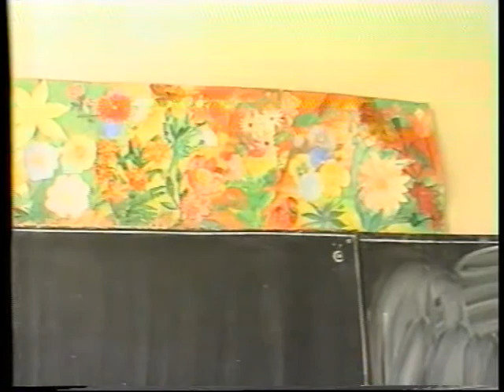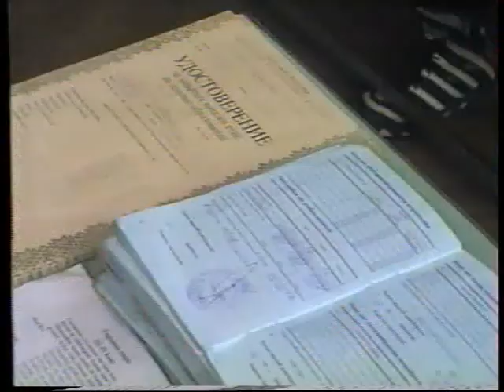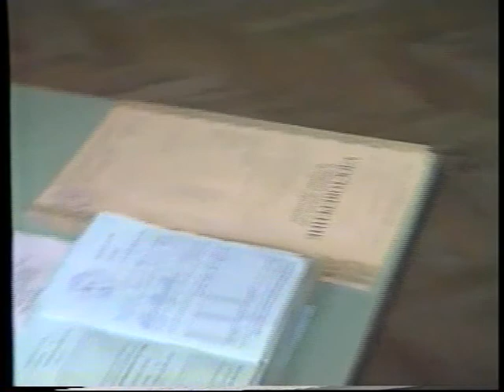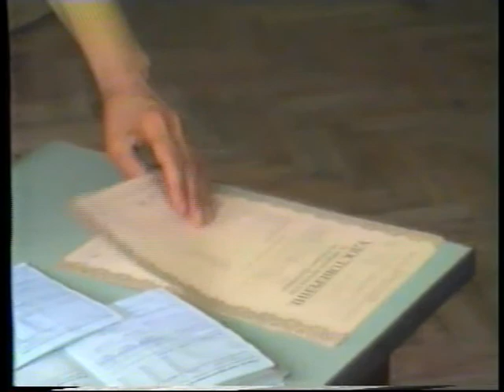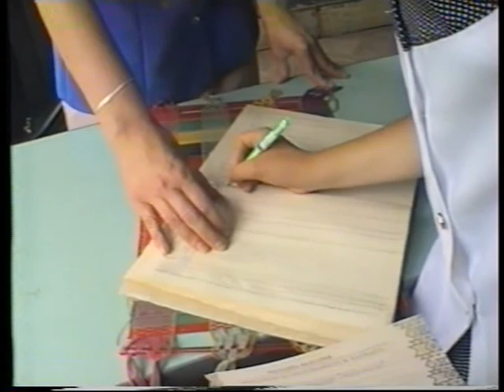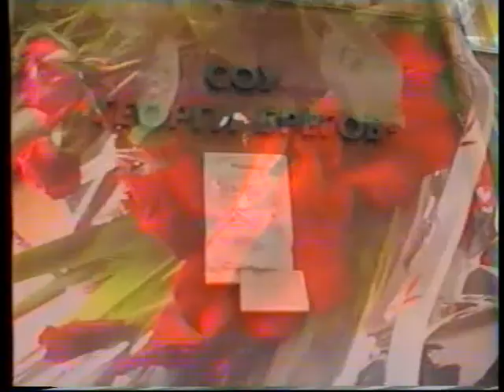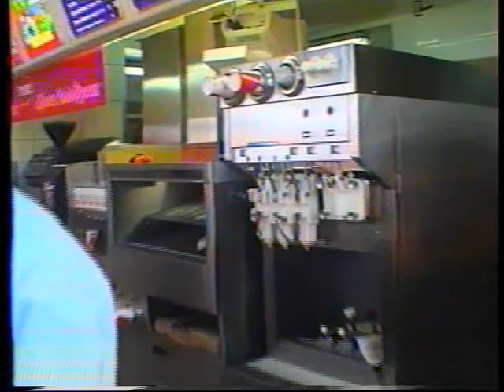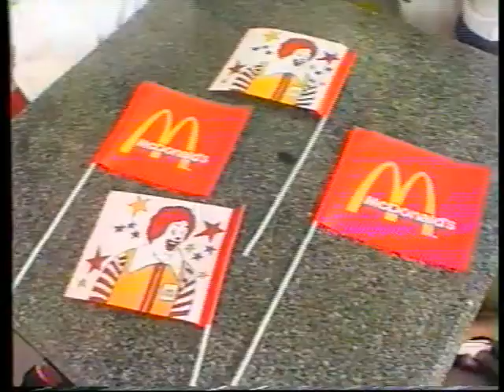Завършване на 4 В клас, 03.06.1999г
Завършване на 4 В клас, класен ръководител Катя Гунчева, 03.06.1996г.